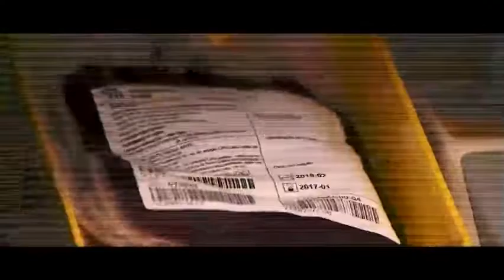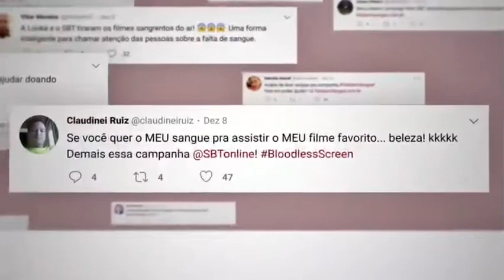Videocase | SBT - Tela Sem Sangue PT